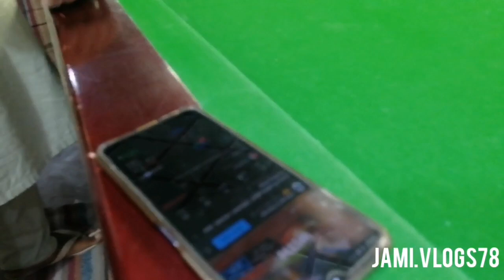FRNDS CLUB LHR